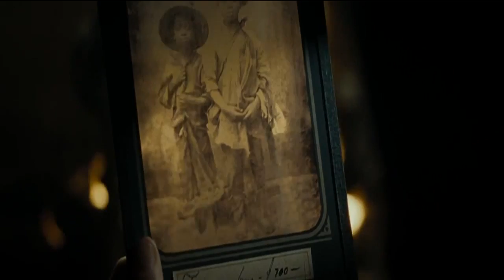Video Podcast Marquesina 22 - Episodio 30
Videopodcast sobre lo último del séptimo arte, conducido por el crítico de cine Gustavo García y el especialista de Noticias 22 Julio López, cada semana nuevas películas llegan a la cartelera nacional.